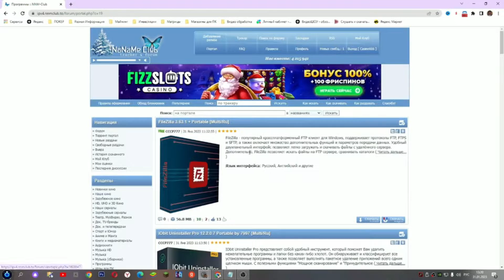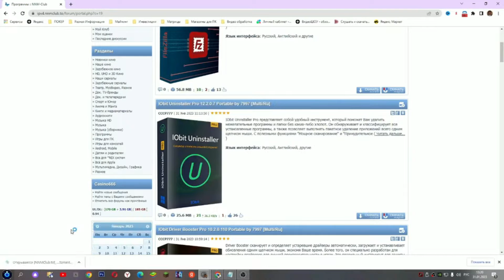В России закрыли крупнейший торрент-трекер ННМ клуб но СайтNNM-Club продолжает работать.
Друзья, заметил что не все могут зайти на сайт NNM Клуб . Я сам не мог зайти одно время, и очень долго, пока не перепробовал все методы которые находил. Сейчас все отлично открывается. Сайт NNM-Club функционирует. Можно качать, листать и пользоваться.

Пробовал разные новые адреса и зеркала , всякие обходы блокировки.
Скину ссылки на видео разных входов, не гарантирую что метод может подойти каждому. Но мне помогло.
Поэтому просто делюсь, а там смотрите сами. Спасибо за понимание.